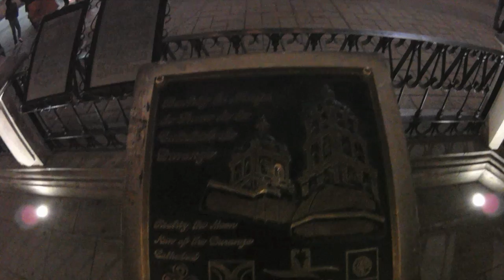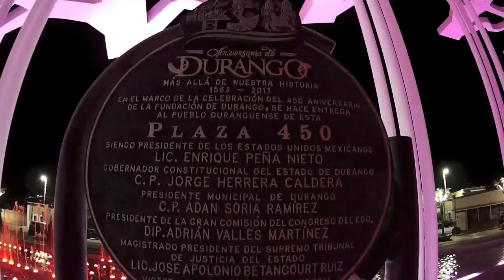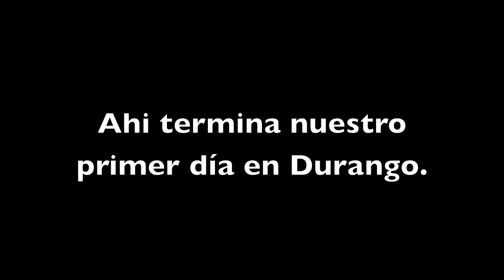Vacaciones Durango - Oct. 2 2015